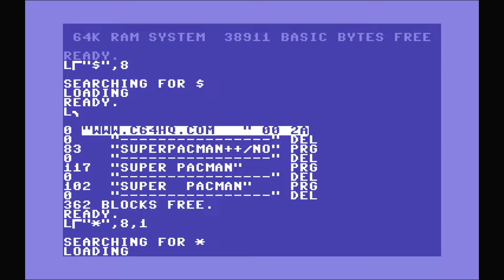Super Pac-Man - C64 [50Hz]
Demonstration of Super Pac-Man for Commodore 64 using TheC64 from Retro Games.